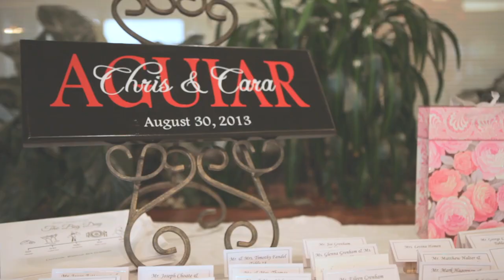Castleton: Cara & Chris - Trailer